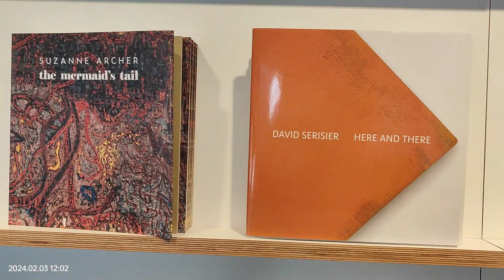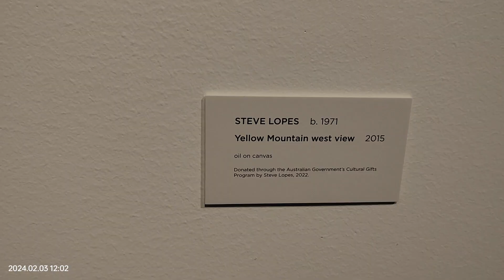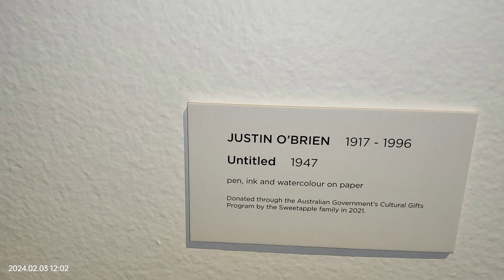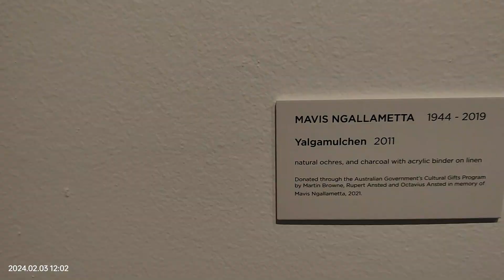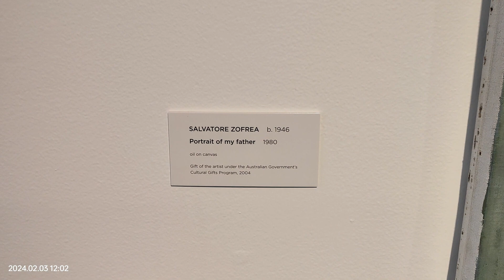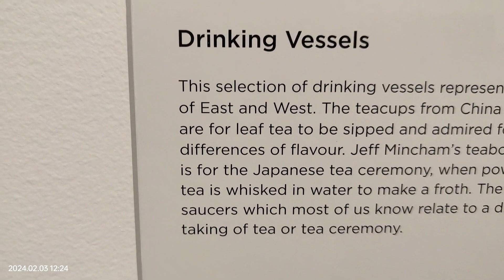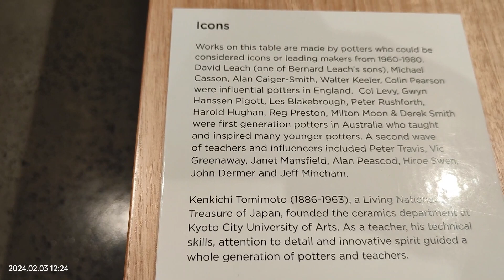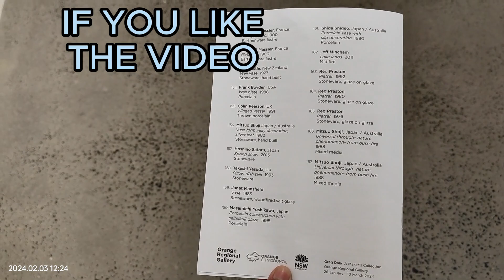పురాతన మరియు ప్రస్తుత చరిత్ర జ్ఞాపకాలు OLD & NEW HISTORIES-REGIONAL MUSEUM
LOCAL INHERIT